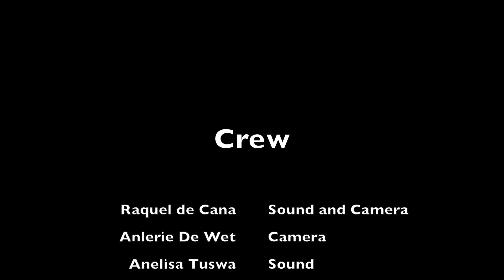The rise and fall of Spaza shops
The pace to which spaza shops have emerged in South Africa has enhanced the "Small Business Economy". However, with the inclusion of Somali owned businesses in Mayfair and Soweto, there seems to be a wide gap in abilities and skills to run a business.